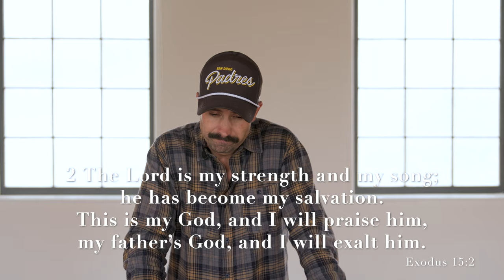Light Church At Home: I Am The Bread of Life - Benji Horning